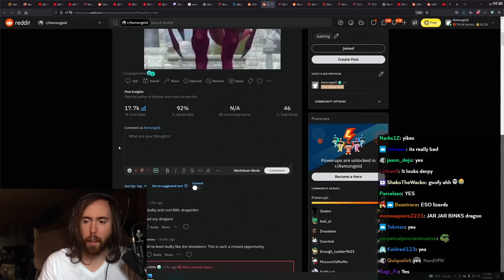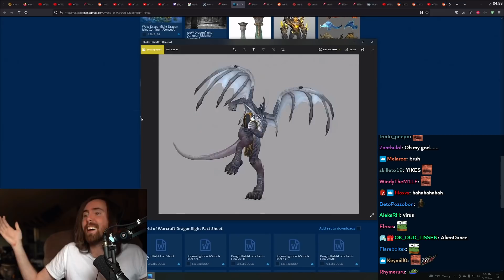"WTF is THAT?!?"